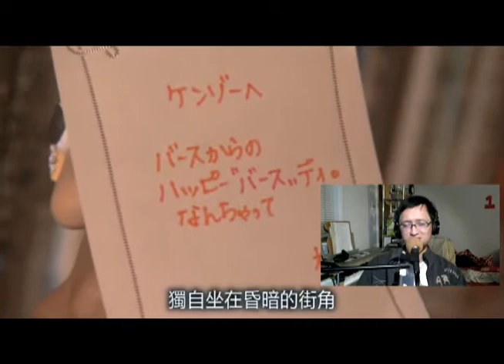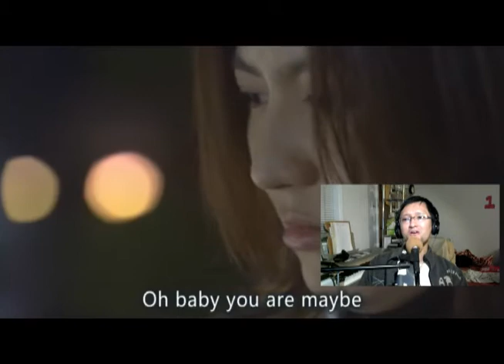一枝公 - 明日晴れるかな / 桑田佳佑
之前說過會唱另一首桑田佳佑的歌﹐就是讓我第一次真正認識他的這首《求婚大作戰》片尾曲。

《求婚大作戰》是我喜歡的日劇之一﹐雖然好像不是那種所有人都會讚好的劇集﹐而且喜歡的人大部份都只是因為喜歡山下智久﹐但是它卻有些東西觸動到我。劇中那種不斷要回到過去﹐改變過錯的失落感﹐很中年﹑也很青春。

這部日劇的配樂做得很不錯﹐它的主題音樂我還拿來作了以前在電台的節目的音樂。而它的這首片尾曲﹐更可以說是我最愛的日劇歌曲﹐每一集結束的時候﹐這首歌的前奏一響起﹐都馬上會有一種心揪著痛的感覺。它和《一公斤的眼淚》的片尾曲《Only Human》﹐是唯二兩首每次都一定要聽到credit結束的歌曲。

這首歌的前奏﹐我還把它簡化了後﹐放到了我那首紀念四川地震的歌曲《看到光》中去﹐那悲傷的感覺﹐效果很好。

既然這麼喜歡﹐當然其實一早就想唱了﹐但是曾經試唱過卻不成功﹐因為副歌部份的歌詞填得很「奇怪」﹐很多地方明明只有兩個音﹐但是歌詞卻有六七個字﹐那時候我對唱日文歌的經驗還很淺﹐研究了很久都想不通便放棄了。現在再拿出來唱﹐終於算是想通了。

另外﹐第二次副歌後桑田那一下叫聲﹐我也是一直做不到的（那種類似MJ的叫喊我一直都做不好）﹐但是今次錄的時候﹐居然第一次就叫出現在這個我覺得不錯的效果了（但是之後我再試的時候又叫不出這樣的效果了）。

不過﹐沒有桑田佳佑那沙啞到絕的聲音﹐這首歌始終失色了很多。